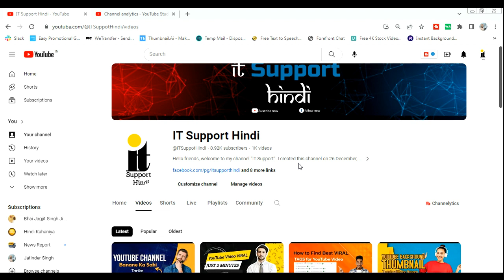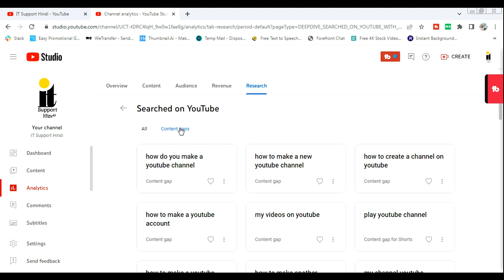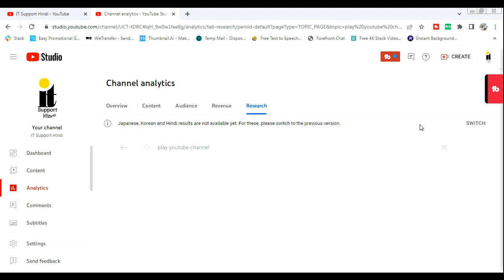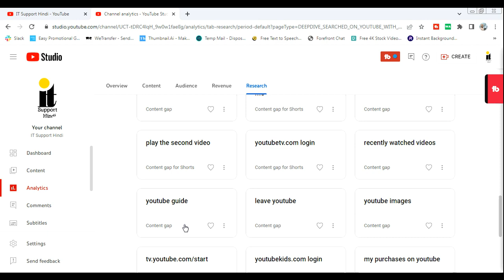4000 Hrs Watchtime & 1000 Subscribers सिर्फ़ 24 घंटे में | 100% Working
4000 Hrs Watchtime & 1000 Subscribers सिर्फ़ 24 घंटे में | 100% Working